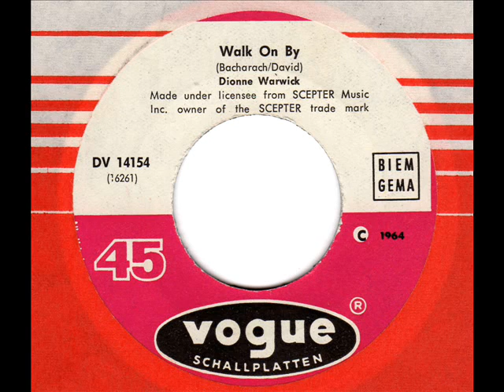DIONNE WARWICK Walk on by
60s Soul Ballade